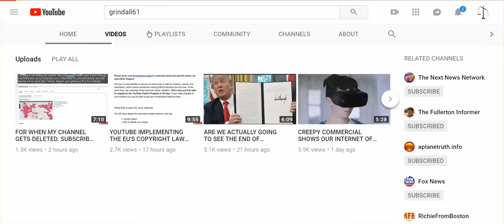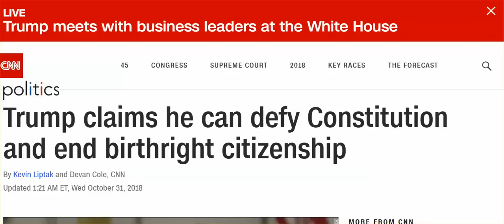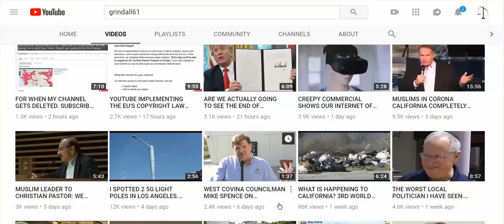Trump Ending Birthright Citizenship Via Executive Order Good For Our Country? Backup Channels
grindall61's backup channel, and my backup channel is linked to  below.